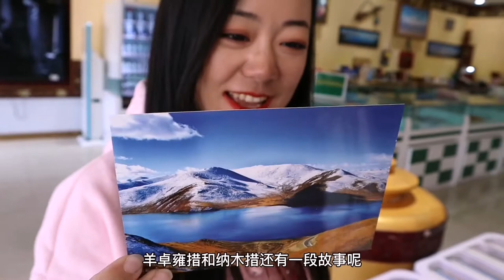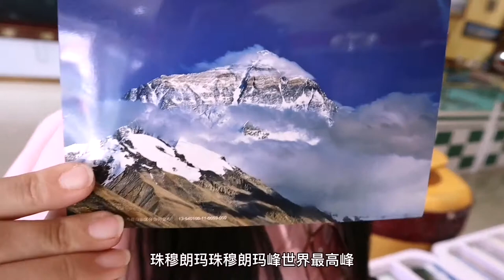小情侣沈阳骑行135天到拉萨，感谢大家一路支持陪伴，吃顿饺子庆祝下，再把不用装备丢掉【冰心旅行】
读万里书，行万里路。如果心在远方，只需勇敢前行。
一对爱旅行的情侣，分享一路上有趣的人和事。